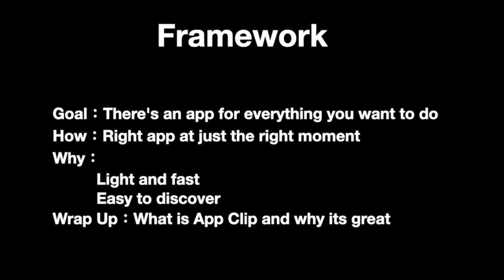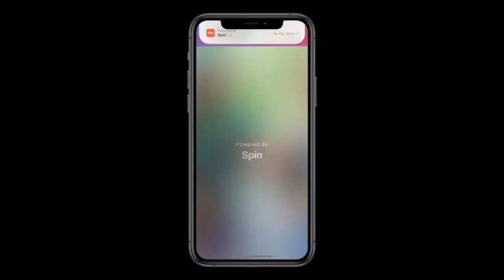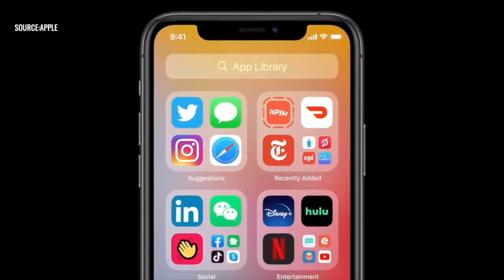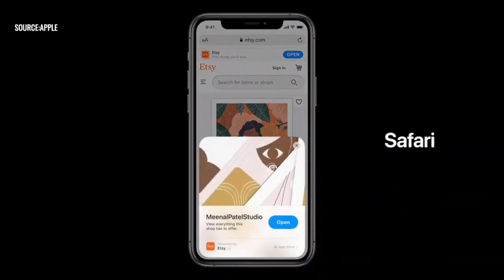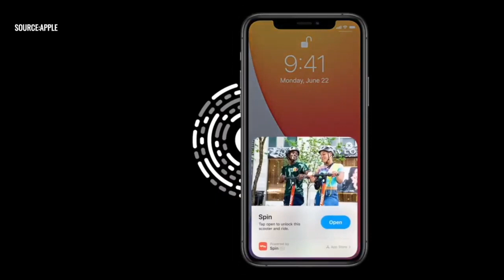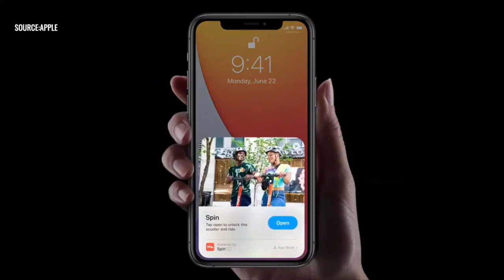跟苹果发布会WWDC学做presentation简报|拆解App Clips部分presentation框架结构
做这个video的缘起主要是朋友们在准备面试的时候总是苦恼要怎么说，好像有一堆内容都想要一股脑说出来，但是其实这个不太现实，而且听众并不好消化。
上月苹果开了一年一度的wwdc，他家的presentation真的做得好，我就想拿出一个小片段来分析一下，他们怎么做的。
我大概有分析以下几点：
整体框架
主要特点，每段选择主题的意图
分析目标观众
用时，节奏
转折

顺便给自己纪念一下29周！